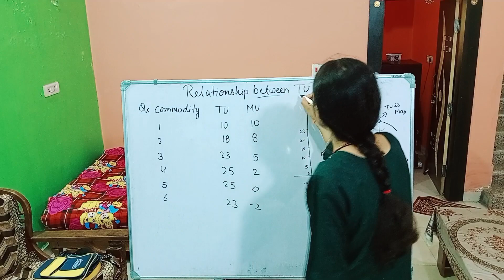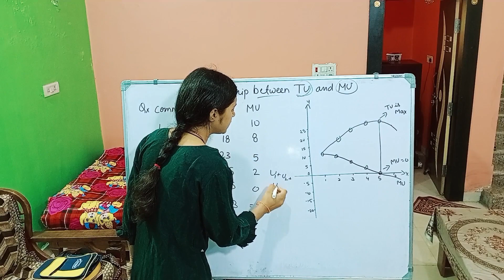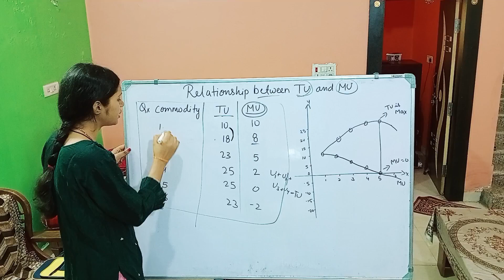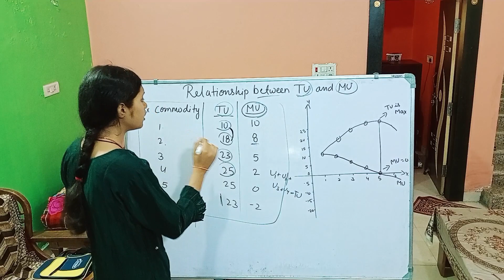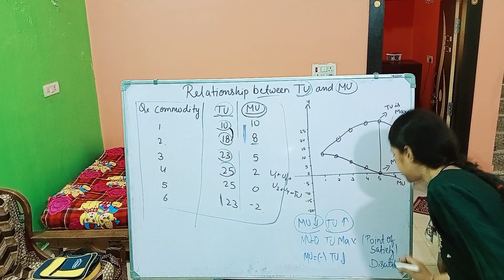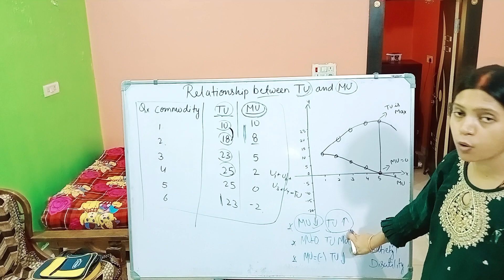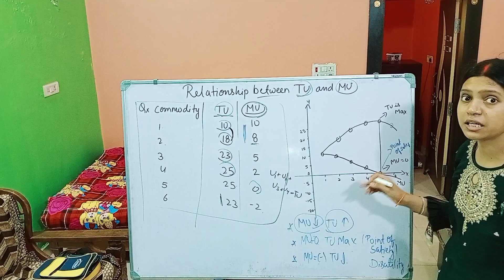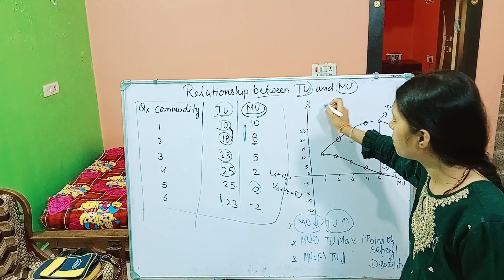Relationship Between TU and MU | Economics | 2024 Classes